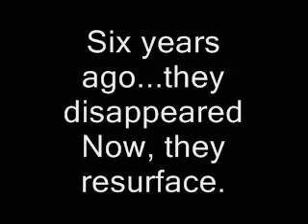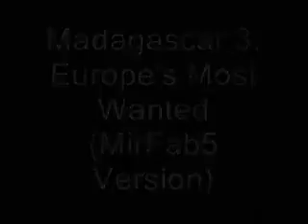Madagascar 3 Europe's Most Wanted MirFab5 Animated Style Original Version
CAST:

Twilight Sparkle - Alex
Rainbow Dash - Marty
Applejack - Gloria
Fluttershy - Melman
Balto - King Julien the XIII
Snails - Maurice
Snips - Mort
Daffy Duck - Skipper
Boris - Kowalski
Bugs Bunny - Private
Perry the Platypus - Rico
That Tiger Thing - Pinkie Pie
Captain - Simba
Pyscho Animal Hunter - Trixie